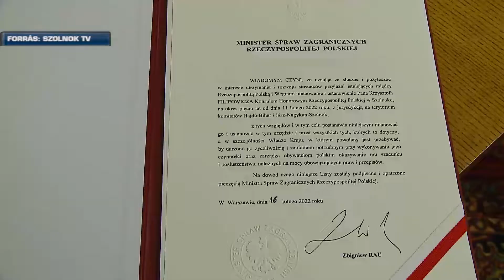LENGYEL KONZULÁTUS NYÍLT SZOLNOKON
Az országban negyedikként Szolnokon nyílt lengyel konzulátus. A pénteken beiktatott tiszteletbeli konzul hivatala a megyeházán működik. Feladata és célja a lengyel- magyar együttműködés további elmélyítése. Nem csak intézmények és szervezetek, hanem az állampolgárok között is.